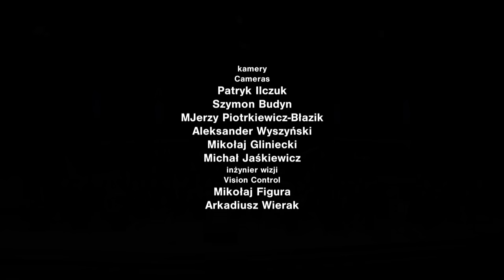Forsyth – Viola Concerto, Joanna Lawcewicz-Musialik – viola, Piotr Staniszewski - conductor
3rd Polish Nationwide Music Schools' Symphonic Orchestras Competition
Joanna Ławcewicz-Musialik  - viola
Piotr Staniszewski - conductor,
Józef Elsner School of Music Symphony Orchestra in Warsaw, Poland
recorded at Witold Lutosławski Concert Studio of Polish Radio l, June 18, 2015